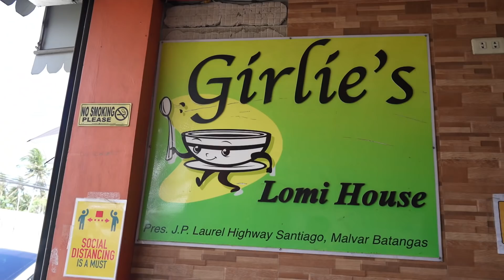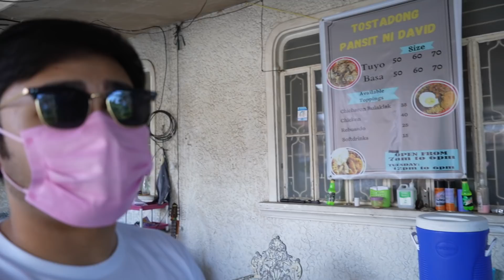Pancit Tostado at Batangas Lomi in Malvar, Batangas!